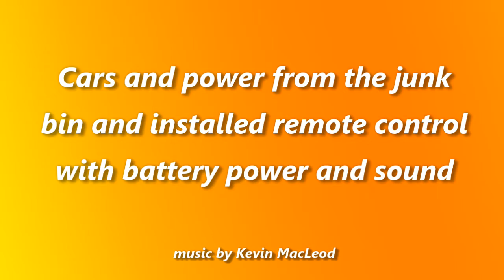BB & RT 2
Broken Bush & Round Top